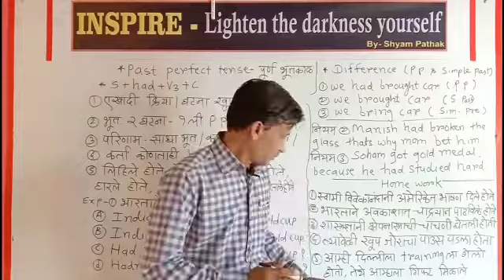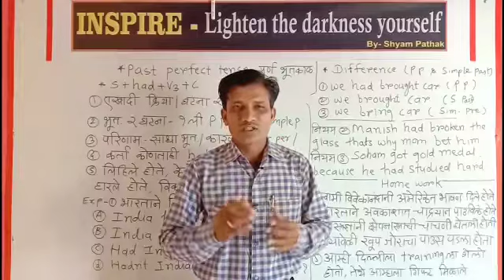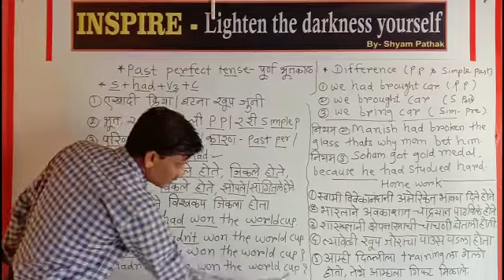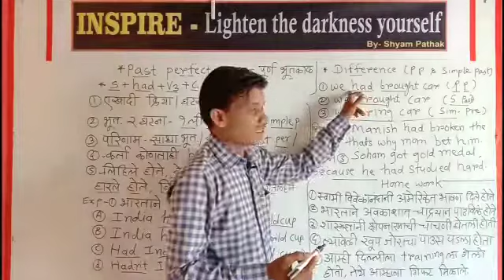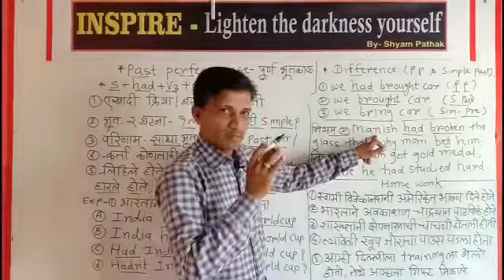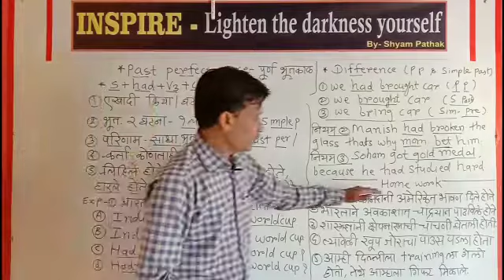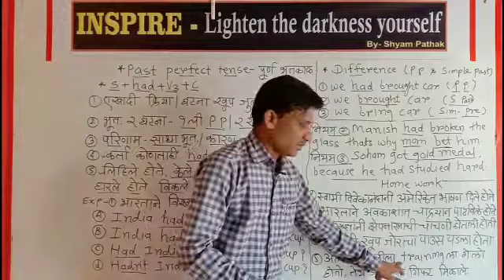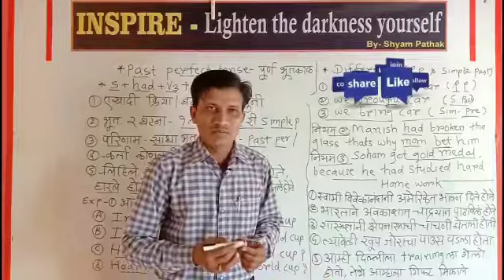English speaking || Past perfect tense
Now English is in your hand.

    To speak fluently  watch  our all videos .

   we  cleared  all problems  about  tense  and sentence  construction .

Our Gears..